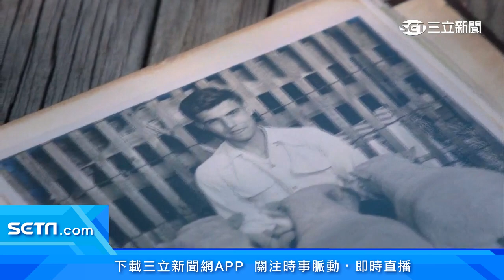賓州家族4代「豬」事傳承！直擊美國健康豬農場│iNEWS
人道飼養是畜牧業的國際趨勢，有美國豬農家族已經傳承到第四代，飼養心法也與時俱進，為產地到餐桌的食安、美味把關。